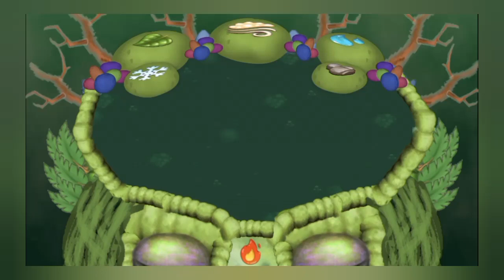Celestial Sanctum Wave 1!